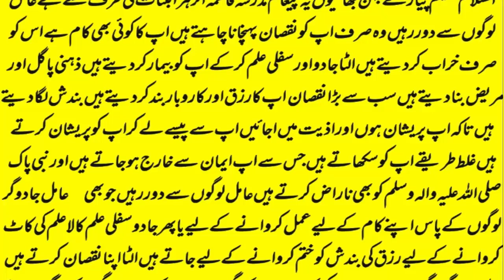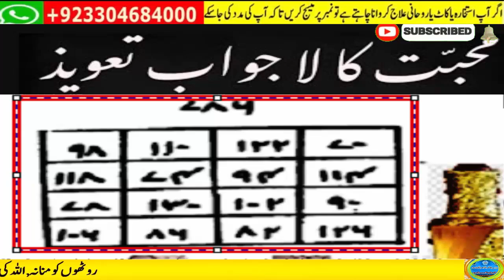love marriage ka wazifa | mohabbat ka taweez powerful | husband wife love wazifa | ya wadoodo